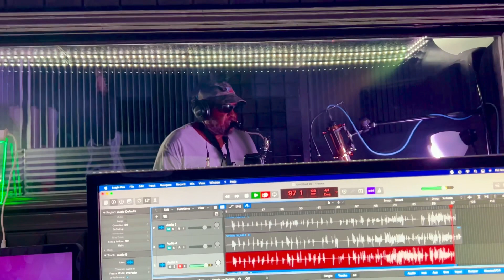This brother can blow the sax like no other!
"2 steps to the left, then 2 steps to the right.  Put that thang in drive, then ride it all night! Yee-haw..."
Doug Berry is such a talented musician. Here's him one-take Jakin some saxophone in the early development stages of "Ride it Like a Rodeo", Shell-B's 2nd release through L-Town Records.